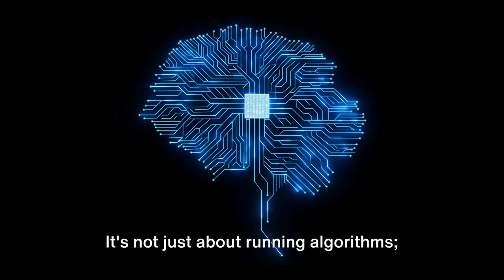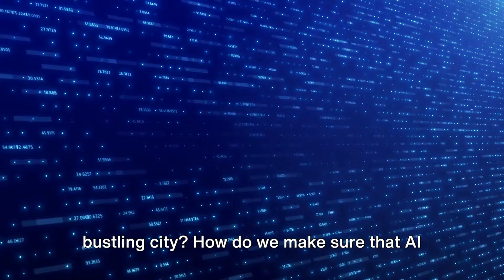Bittensor: The Future of Cooperative AI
Title: Bittensor: The Decentralized AI Revolution | Building the Future Together

Description:
Welcome to our deep dive into Bittensor, the platform turning machine learning into a shared venture. 🌆✨ Imagine a city where every citizen's unique skills push the boundaries of artificial intelligence. Each small step and giant leap in ML is recognized and rewarded here. 🚀💡

Bittensor is not your usual tech giant's playground; it's a diverse marketplace where each 'vendor', known as a subnet, brings a unique AI specialty to the table. 🤖🌐 This video unpacks how Bittensor's merit-based system rewards real value over mere participation, fostering a competitive yet collaborative environment for all tech enthusiasts. 🏅

Your tech abilities are the currency in this community garden of innovation, and the 'TAO' token is the water that nourishes growth, driving efforts towards the most fertile areas of AI development. 🌱🔗

But amidst this bustling bazaar, how do we maintain harmony and ensure genuine AI progress? Tokenholders play a pivotal role, much like a council, channeling resources into the most impactful projects and exploring uncharted AI possibilities. 🧭🌟

Join us to explore Bittensor's vision, where you're not just a spectator but a creator in the AI revolution. This is your call to action to be part of a world-changing project. Hit play and let's embark on this journey together! 🌍🤝